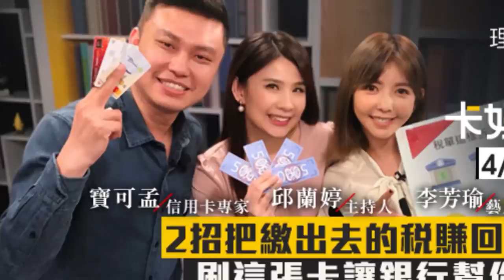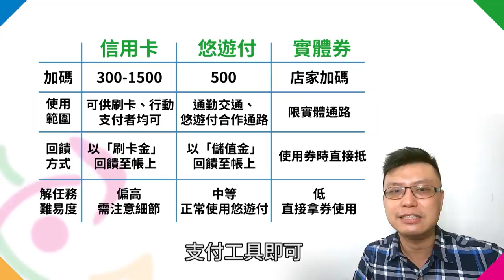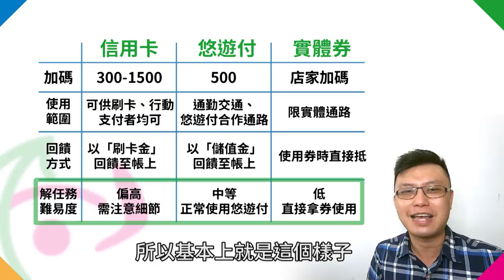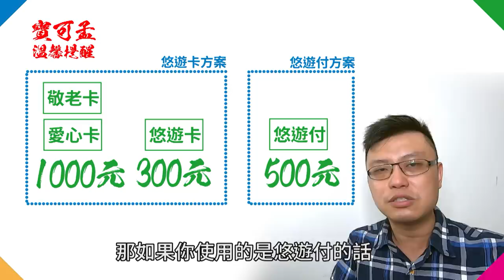【振興就用悠遊付】最高2500大方送！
你的三倍券選好用什麼綁了嗎？寶可孟上遍各大電視、新聞講解遊戲規則，原來用「悠遊付」還可多拿500元好康！到底怎麼解政府任務最划算？趕快來看看這支影片吧！

悠遊付綁定振興三倍券簡易QA：

Q1：只能「掃碼支付」才算是悠遊付解任務的合格消費嗎？
A1：只要是透過悠遊付付款都是合格消費

Q2：因為悠遊付可以在APP中連動一張記名的悠遊卡，用這個進行的消費是屬於「悠遊卡」還是「悠遊付」的呢？
A2：悠遊付！且悠遊付和卡兩者是分開的，『付』是歸屬於APP的綁定支付，回饋條件也不同喔！